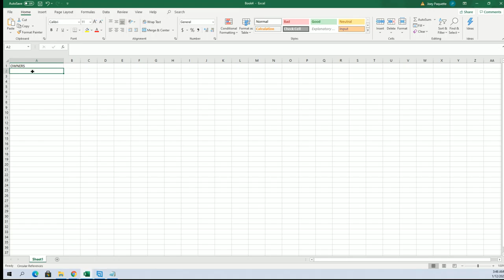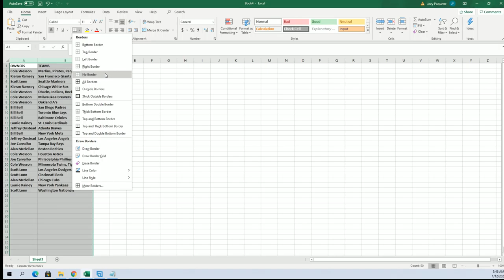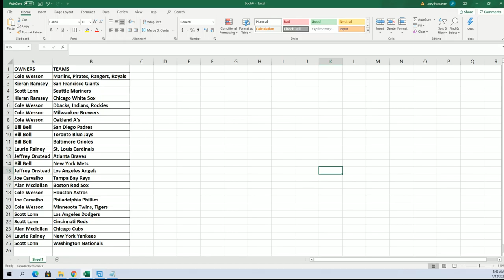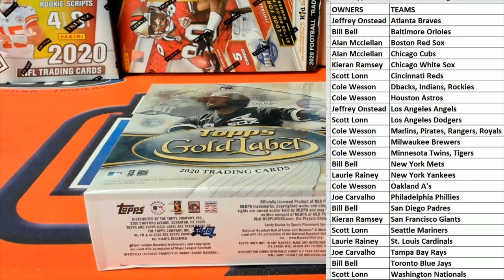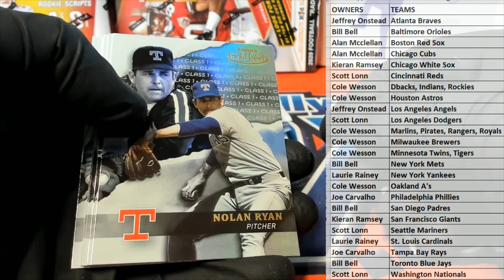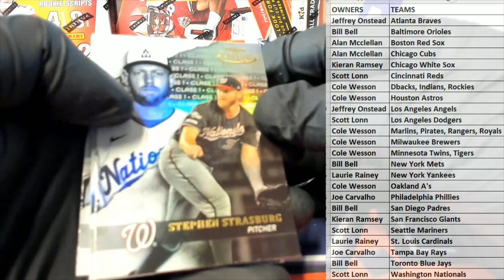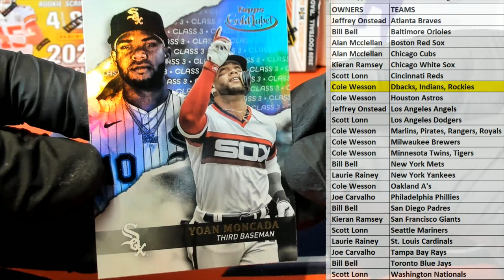2020 Topps Gold Label Baseball ID 20GOLDLABEL132